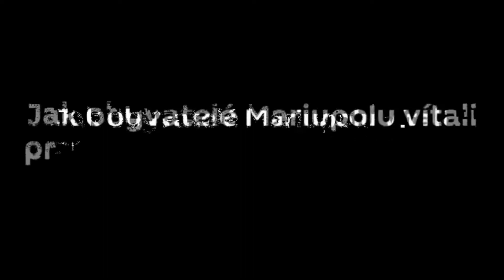ukrainerussiawar.VojnaUkrajina2022.Ako Ukrajina začala vojnu v 2014 útok a streľba na civilistov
Ukrajina začala vojnu v 2014 útok a streľba na civilistov